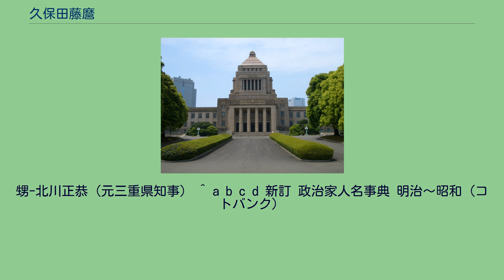久保田藤麿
久保田 藤麿（くぼた ふじまろ、1907年（明治40年）2月17日 - 1993年（平成5年）5月8日）は、参議院議員（1期）。
勲二等旭日重光章受章。
1907年（明治40年）生まれ。
三重県鈴鹿市出身。
旧制福岡高校を経て、東京大学法学部政治学科卒業。
文部省各課長。
内閣総理大臣・文部大臣秘書官。
文部省施設局長・管理局長・調査局長。
九州大学助教授、日本短波研究所理事長も務めた。
1955年（昭和30年）の第27回衆議院議員総選挙と1958年（昭和33年）の第28回衆議院議員総選挙に三重1区から無所属で出馬するが、落選。
1960年（昭和35年）の第29回衆議院議員総選挙で初当選。
1963年（昭和38年）の第30回衆議院議員総選挙では、自由民主党公認で出馬するが、落選。
1967年（昭和42年）の第31回衆議院議員総選挙で返り咲く。
1968年（昭和43年）の第2次佐藤第2次改造内閣文部政務次官。
1969年（昭和44年）の第32回衆議院議員総選挙で中井徳次郎に549票差で敗れ、落選。
1971年（昭和46年）の第9回参議院議員通常選挙三重県選挙区に出馬し初当選。
1973年（昭和48年）に、参議院地方行政委員長。
1977年（昭和52年）の第11回参議院議員通常選挙で日本社会党の新人坂倉藤吾に2141票差で敗れ、落選。
1980年（昭和55年）から1987年（昭和62年）には大阪音楽大学理事長を務めた。
甥-北川正恭（元三重県知事） ^ a b c d 新訂 政治家人名事典 明治～昭和（コトバンク）